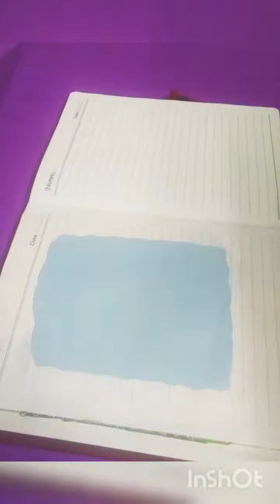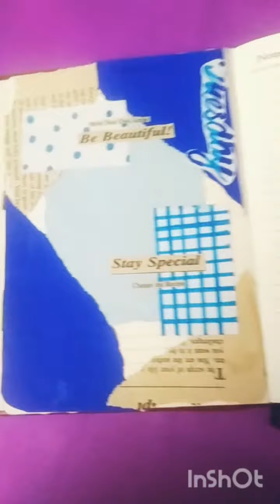Blue Theme Journal Spread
hey everyone,

I hope u all are doing great ,
 Stay Safe!!